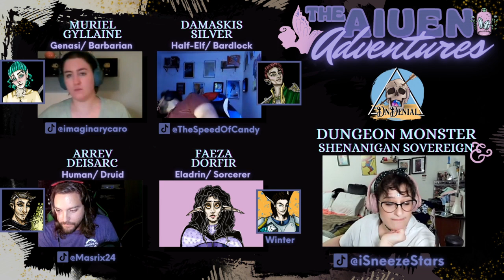The Aiuen Adventures - Episode 69: Wood 'n' Tit Be Nice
Welcome to The Aiuen Adventures, an exciting online Dungeons and Dragons game featuring Homebrew gameplay. Our game is set in the mystical world of Aiuen, which is governed by powerful Fae beings worshipped as gods.

0:00:00 Opening Sequence
0:00:36 Intro
0:01:37 Meet the Players and Their Characters
0:03:42 Recap
0:04:50 Game Play
2:28:58 Outro
2:31:16 Closing Sequence

Join us every Monday night at 7:30 EST for a live streaming session on Twitch Don't miss out on this thrilling adventure!

At DnDenial, we're passionate about bringing you the best Dungeons and Dragons and Tabletop Role-Playing Games content. We're dedicated to creating captivating story-based campaigns and epic player character moments that keep you on the edge of your seat.